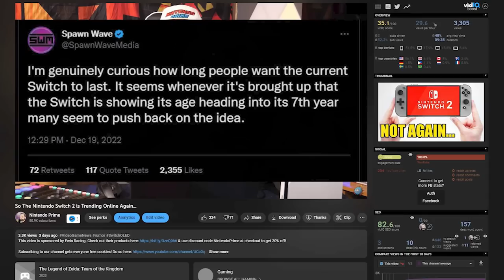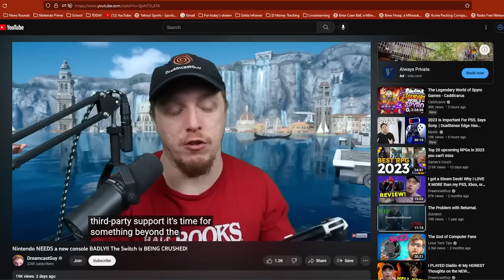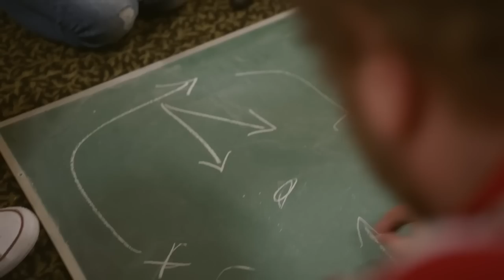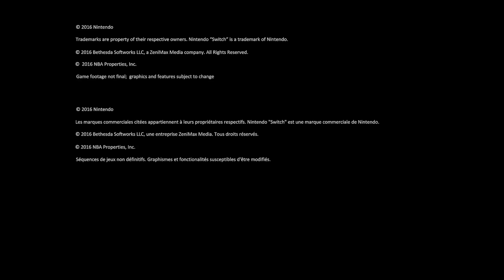Nintendo Switch is Under Attack!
Thank you everyone for your continued support!
Source:
N/A